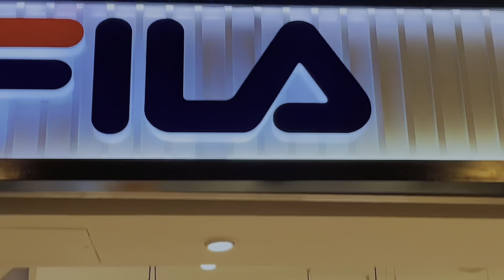Shabd kala ( शब्दकला ) training ❤️ and matin ka Fila 🩴 | Avinash Rangwani | vlog 5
Namaste 🙏 every one here is my one more Vlog on this channel so enjoy 😉 and drop your comments